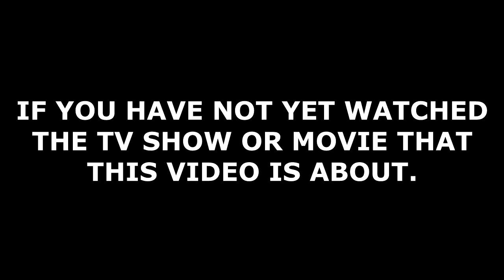Stranger Things Season 1 Episode 6 Review | Novakast